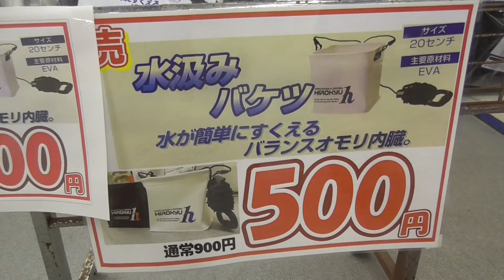特売中！ ヒロキュー 水汲みバケツ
期間＆数量限定で通常900円を特売価格５００円
税込みなのでワンコインで買えちゃいます♪
他の有名メーカーさんの水汲みなら２０００円前後する商品と品質はさほどかわりません（個人的な感想ですが・・）
通常でも他社さんより安く物がいい商品なのでかなりお買い得ですよ～